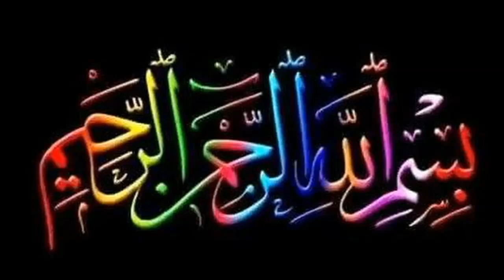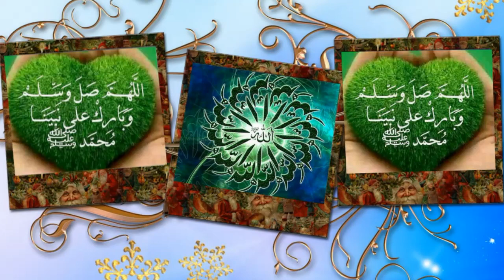شيخ القراء الشعشاعي ما تيسر من سورتي الزمر وغافر.تلاوة إذاعية نادرة HD 1958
شيخ القراء الشعشاعي ما تيسر من سورتي الزمر وغافر.وتلاوة إذاعية نادرة HD 1958
بسم الله خير الأسماء بسم الله رب الأرض والسماء بسم الله الذي لا يضر مع اسمه شئ، اللهم نعوذ بك من الغدر اللهم أحفظنا مما نعلم ومما لا نعلم اللهم أحفظنا من كل سوء ومن كل شر.